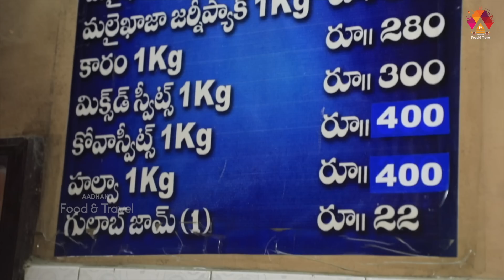Jai Hind Sweets Stall - 77 Years Old Famous Sweet Shop | Nellore Famous Malai Khaja | Aadhan Food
Hello Food Lovers, Today we are presenting the famous Sweet called Malai Khaja, Made at Jai Hind Sweets Stall 77 years old famous sweet shop in Nellore.

Address: Near, Trunk Road, Kapu St, Nellore, Andhra Pradesh 524001